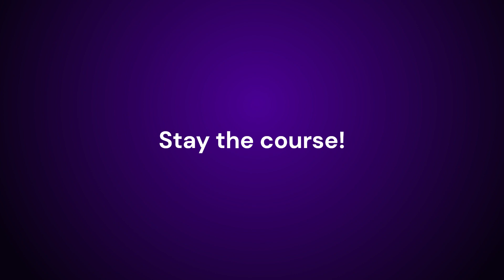Mystery bag keto dish challenge! Will I make it?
I've been challenged to create a keto dish from a bag of mystery ingredients! I have to use all the ingredients in the bag, but I can use other ingredients from my kitchen. And I've only been given 25 minutes to create something! Will I be able to complete this challenge in under 25 minutes, and, more importantly, will I be able to create something edible?